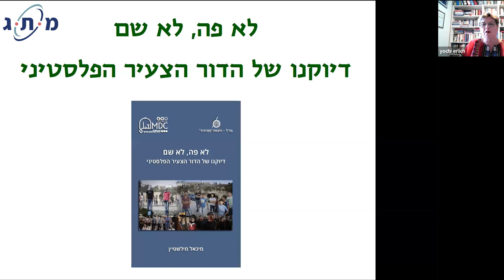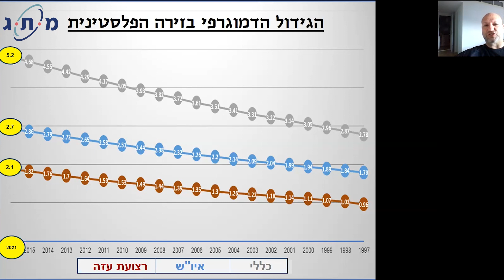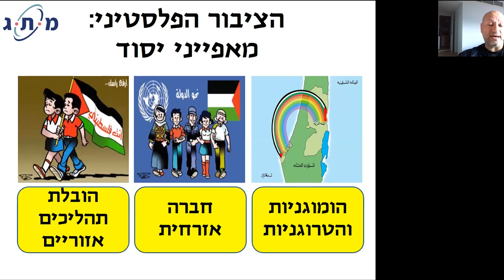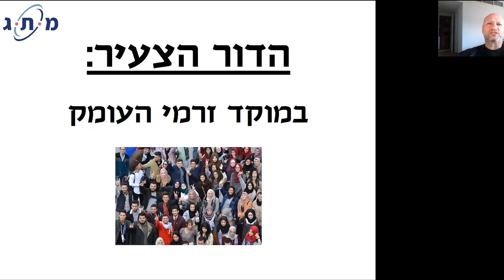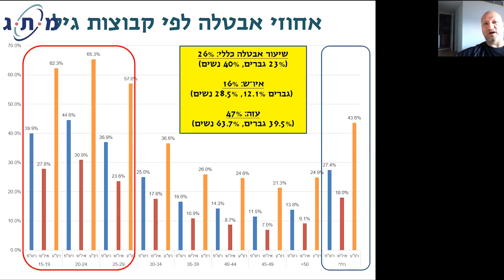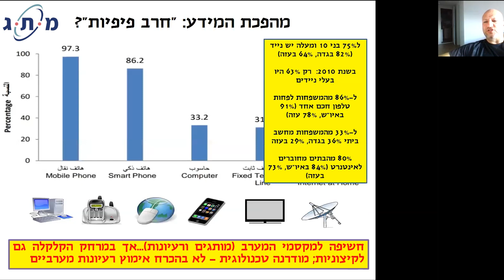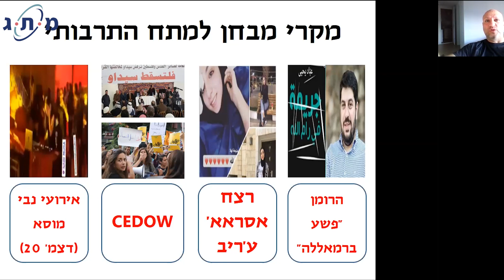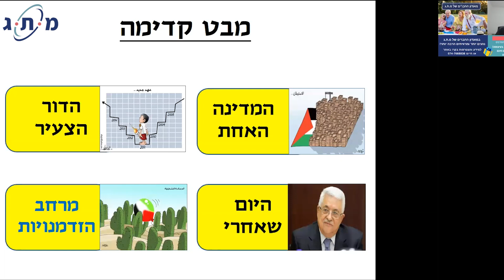הצעירים הפלסטיניים: דיוקנה של חברה בהשתנות